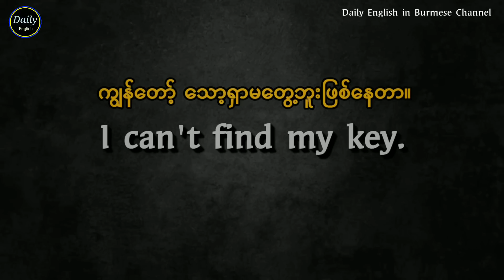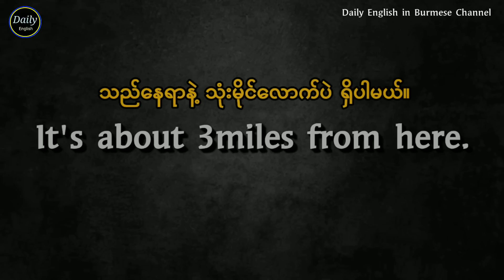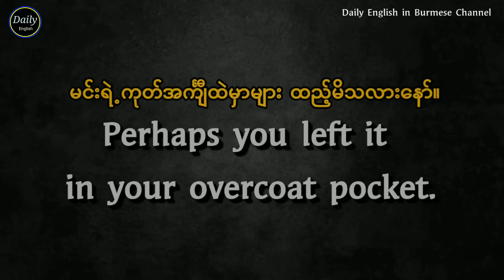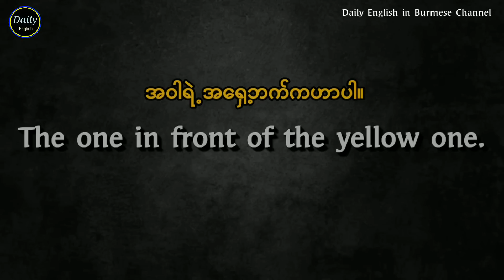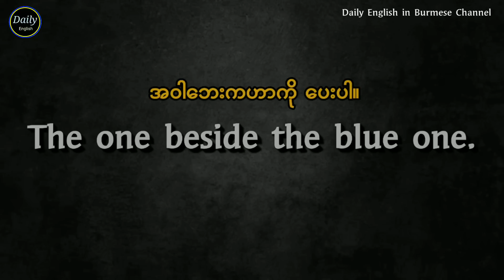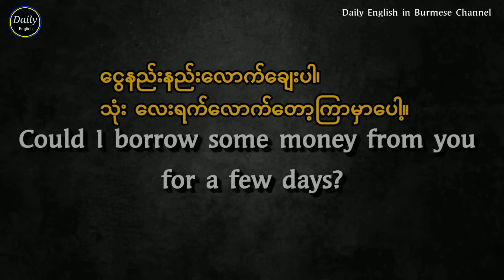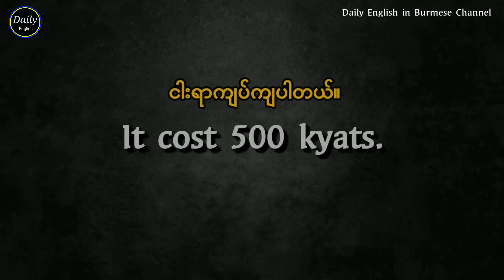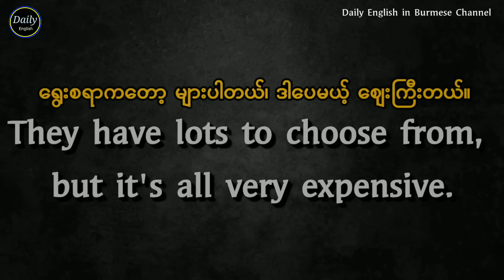Easy to practice English speaking and listening. (Part-1) လက်တွေ့အသုံးချ အင်္ဂလိပ် စကားပြော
အားလုံးပဲ မင်္ဂလာပါ။
ယခု Channel တွင် အင်္ဂလိပ်စကားပြောနှင့် နားထောင်မှု အရည်အသွေး တိုးတက်စေရန် နေ့စဉ်ပုံမှန် မျှဝေပေးသွားမှာဖြစ်ပါတယ်။